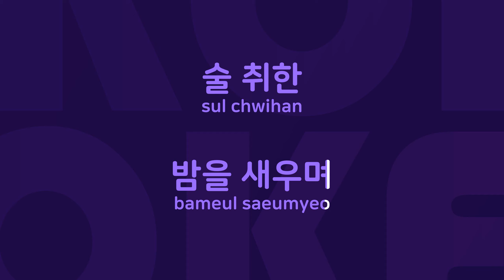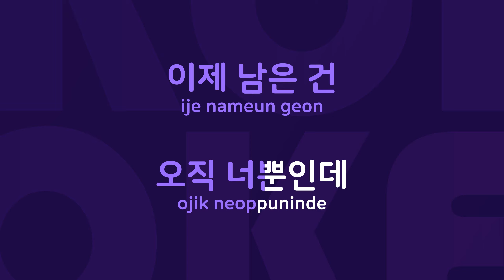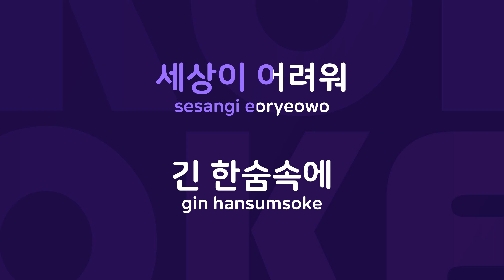유서 : Originally Performed By 전람회 Karaoke Verison